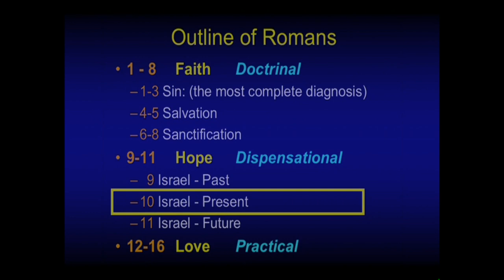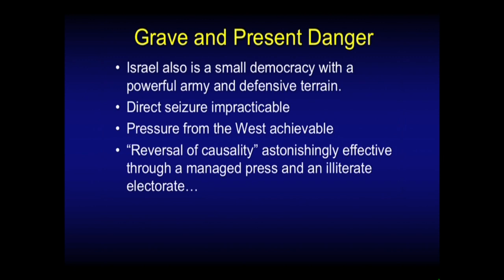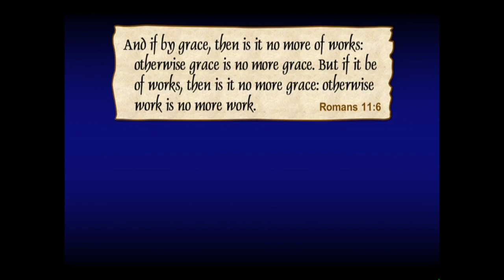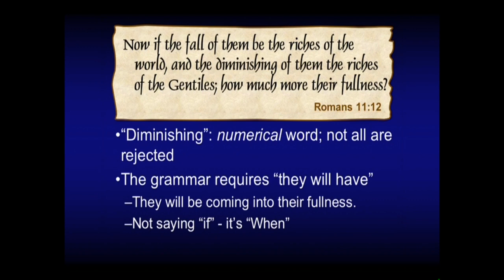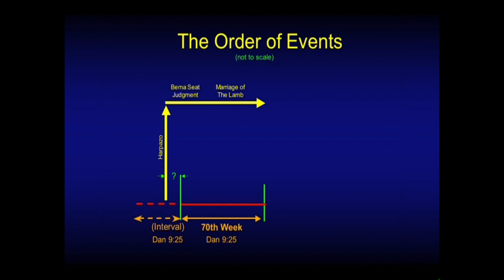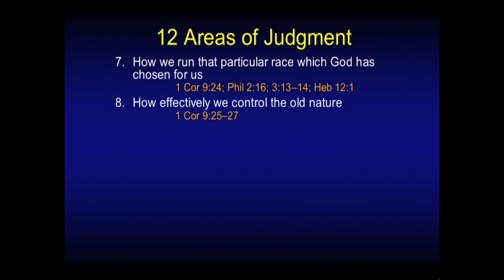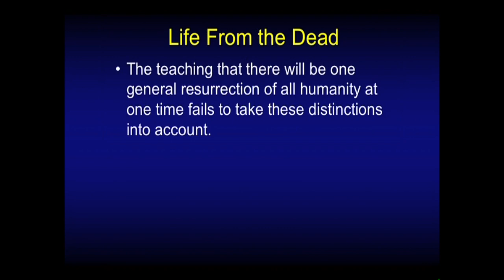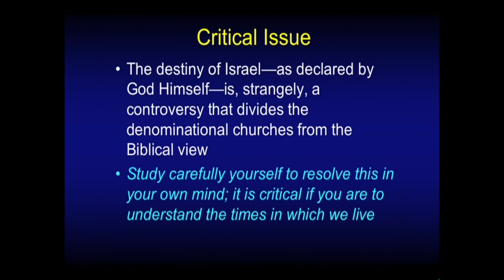Chuck Missler - Romans (Session 17) Israel's Future Pt.1